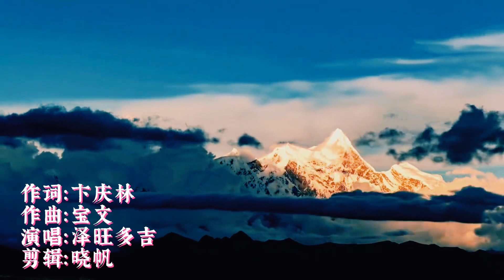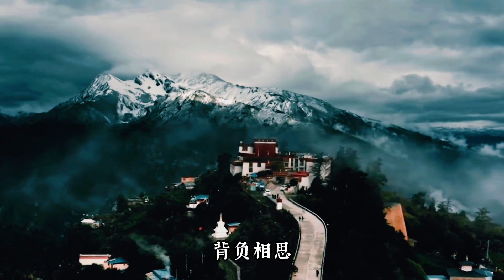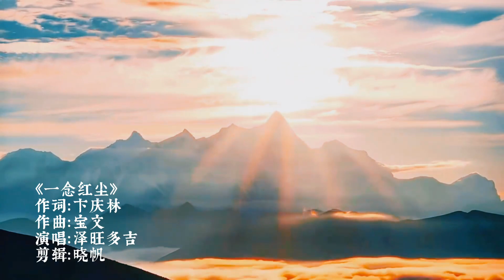泽旺多吉演唱的《一念红尘》，词曲优美，歌声犹如天籁